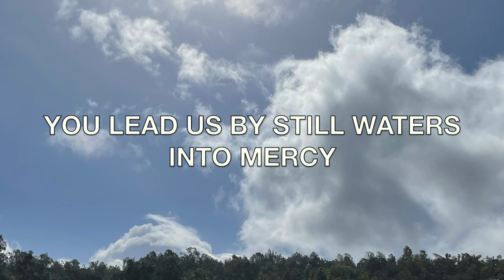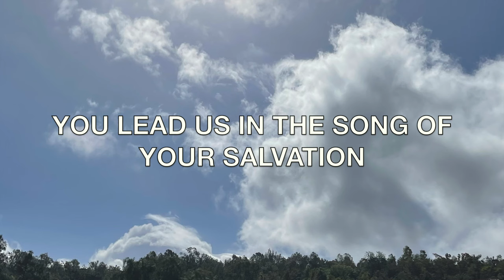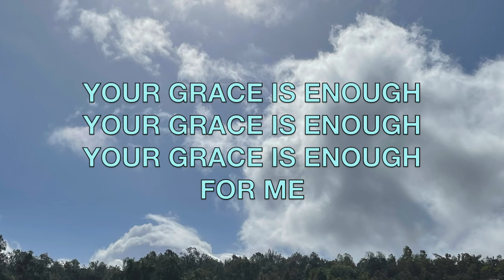Your Grace is Enough Track for Practice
Being part of the Children's and Teens choir at St. Margaret Mary, you will find here the hymns for each last Sunday of each month unless otherwise communicated.

Blessed be God that we can use our talents to praise his holy name :)
** Sending Forth hymn is the song the priests exits to. It comes after the second Communion Hymn.
***This song can also be used for entrance or offertory.

On guitar: Carlos Aguilera
On Voice: Ana Teran-Aguilera